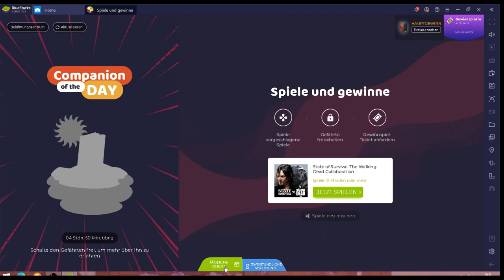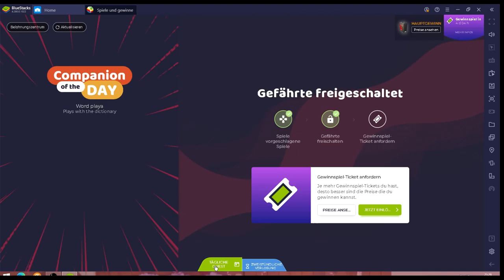State of Survial #05.05 JndT (BlueStacks)